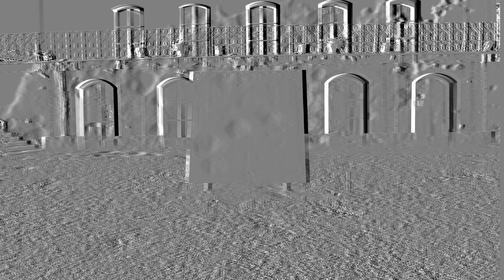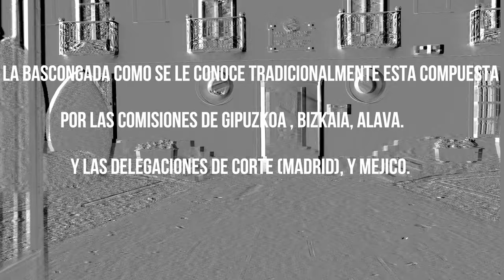BASCONGADA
Palacio Intsausti desde el aire, por Felix Jauregi